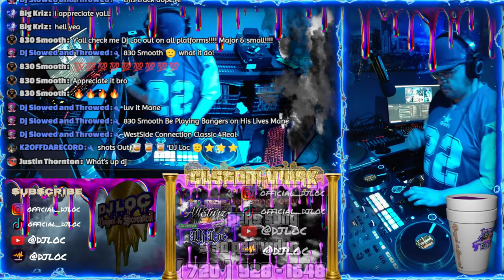(SPECIAL EDITION) Loc'D Out Late Nights 3/23/24 - Live Modern Chopped and Screwed with DJ Loc